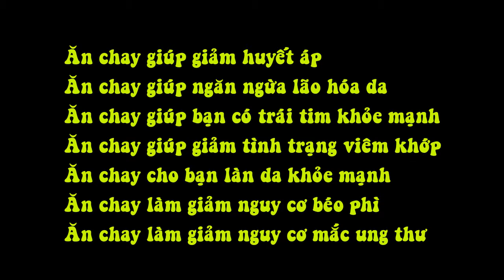Top 7 Tác Dụng Đối Với Sức Khỏe Từ Việc Ăn Chay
Top 7 tác dụng đối với sức khỏe từ việc ăn chay. Ăn chay đang trở thành xu hướng của nhiều người hiện nay để bảo vệ sức khỏe của mình, dưới đây là tác dụng mà ăn chay mang lại cho sức khỏe của con người các bạn tham khảo nhé

Ăn chay giúp giảm huyết áp

Các thực phẩm từ ngũ cốc trong chế độ ăn chay là một lựa chọn tốt, đặc biệt là để giảm huyết áp.

Ăn chay giúp ngăn ngừa lão hóa da

Các loại rau củ quả tươi trong chế độ ăn chay, đặc biệt như rau dền, cà rốt, bí ngô và khoai lang rất tốt cho việc ngăn ngừa chứng lão hóa da.

Ăn chay giúp bạn có trái tim khỏe mạnh

Từ lối sống đến thói quen ăn uống có thể ảnh hưởng đến sức khỏe tim mạch của bạn. Ăn chay giúp lựa chọn thực phẩm lành mạnh hơn giúp giảm lượng cholesterol và giảm nguy cơ tắc động mạch.

Ăn chay giúp giảm tình trạng viêm khớp

Việc thu nạp các thực phẩm bơ sữa trong chế độ ăn chay sẽ làm giảm triệu chứng dẫn đến viêm khớp. Một số nghiên cứu mới đây cho rằng sự kết hợp giữa ăn chay và các thực phẩm không đường có thể giúp cải thiện tình trạng sức khỏe cho những ai bị chứng viêm khớp.

Ăn chay cho bạn làn da khỏe mạnh

Các loại đậu, vitamin A và E trong rau củ trong chế độ ăn chay đóng một vai trò quan trọng giúp làn da khỏe mạnh. Vì thế, những người ăn chay luôn sở hữu làn da hồng hào tự nhiên. Rất nhiều người chuyển sang chế độ ăn chay cũng nhận thấy các vết thâm nám trên mặt dần mờ đi.

Ăn chay làm giảm nguy cơ béo phì

Béo phì có thể do di truyền, nhưng chủ yếu là do thói quen ăn uống và lối sống không lành mạnh. Ăn chay làm giảm nguy cơ béo phì. Với những người không ăn chay, lượng calo được cung cấp cho cơ thể có trong thực phẩm nhiều dinh dưỡng khiến họ có nguy cơ cao mắc bệnh béo phì.

Ăn chay làm giảm nguy cơ mắc ung thư

Ngày nay, các nghiên cứu chủ yếu tập trung vào việc tìm ra cách chữa bệnh ung thư từ các loại rau và trái cây. Ăn chay được coi là giảm nguy cơ mắc ung thư hơn những người không ăn chay hàng ngày. Và đây được xem là một trong những lý do tại sao người ăn chay sống lâu hơn.